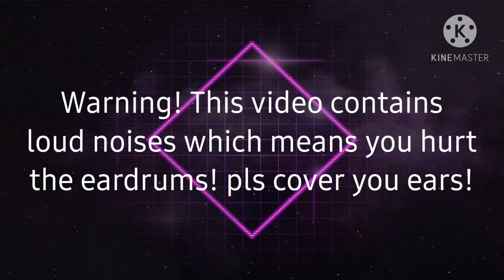Real Steel! Zeus turns on the loud music and gets grounded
I♡ Real Steel because its nice how u look! With voices

Atom-Kimberly
Ambursh-Alisson
Midas-Japanise Voice
NoisyBoy-Joey
Twin Cities-Emma First and Amy Second
Zeus-Dave

The Next is Zeus misbehaves a vacation and gets grounded (Ft. Ben 23)